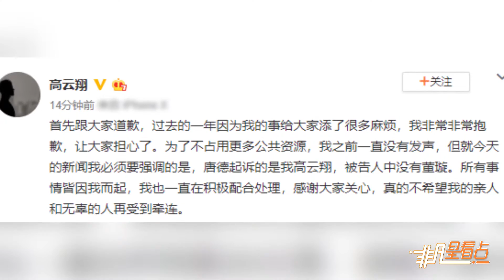【2年前】高云翔涉性侵風波后首發聲 強調妻子董璇未被起訴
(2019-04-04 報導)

4月4日下午，高云翔性侵風波后首次發聲，表達歉意并稱：“所有事情皆因我而起，我也一直在積極配合處理，感謝大家關心，真的不希望我的親人和無辜的人再受到牽連。”